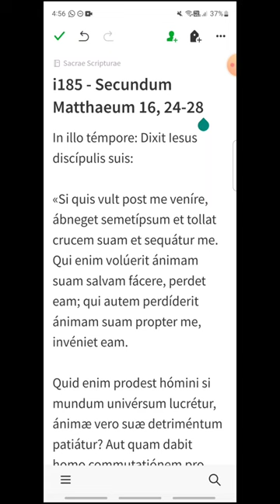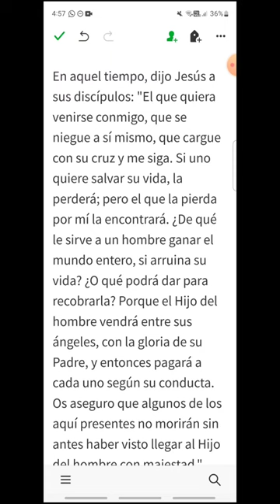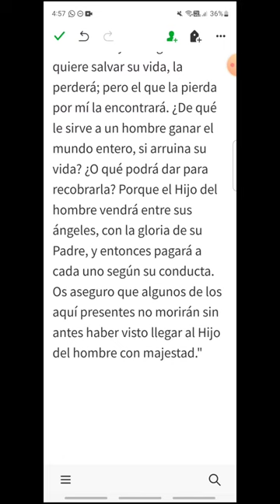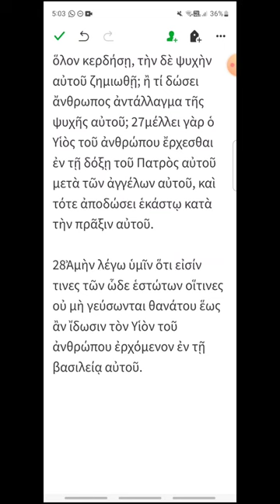i185 - Mateo 16, 24-28 - EVANGELIO DEL DÍA en Latín, Español y Griego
Viernes XVIII del Tiempo Ordinario
00:17 Latín
01:19 Español
02:06 Griego